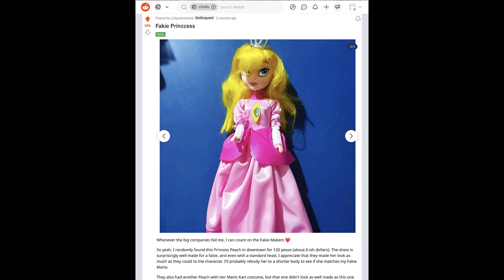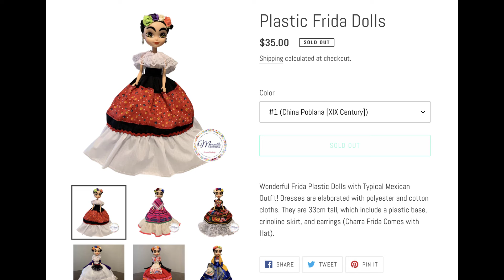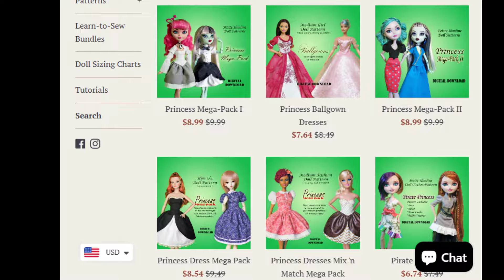Unboxing Bootleg Princess Peach Fashion Dolls from Mexico - Plus a Custom!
Welcome to another episode of fun Princess Peach bootleg goodies! Today I showcase three bootleg dolls from Mexico, as well as a custom "Barbie" style Peach that I created myself!

00:00 - Intro
02:31 - Unboxing
11:45 - Custom Barbie-style Peach